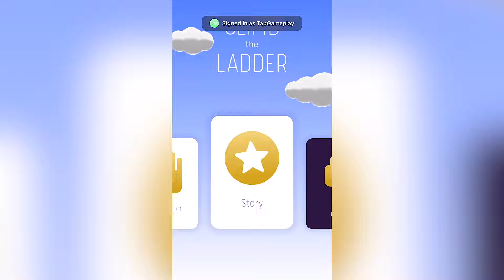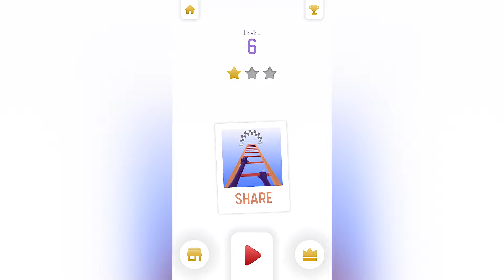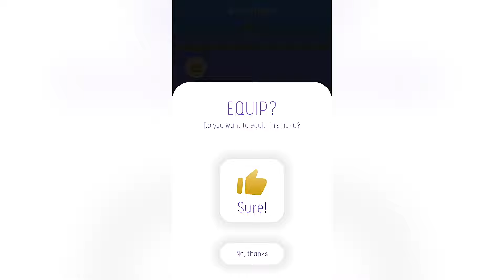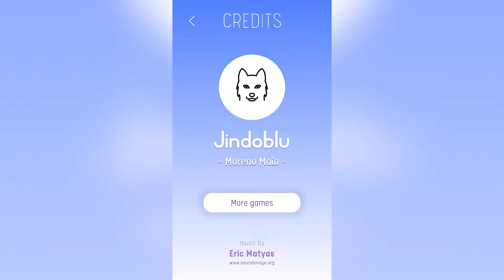Climb The Ladder - Gameplay Showcase (iOS, Android)